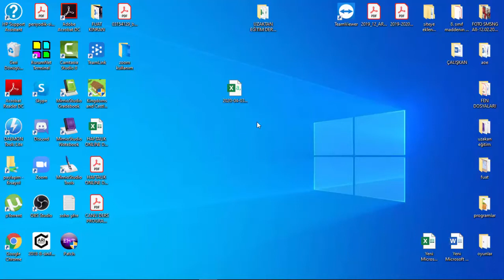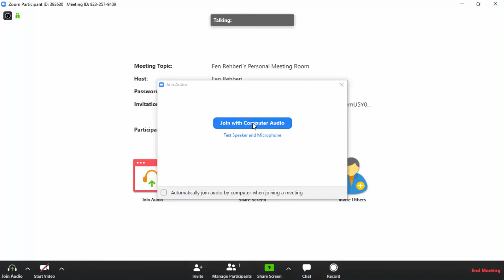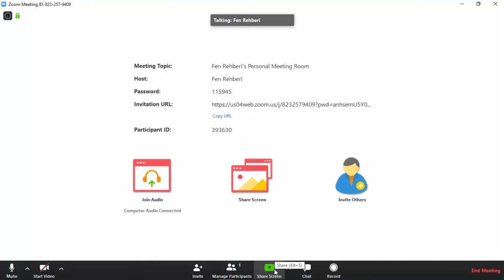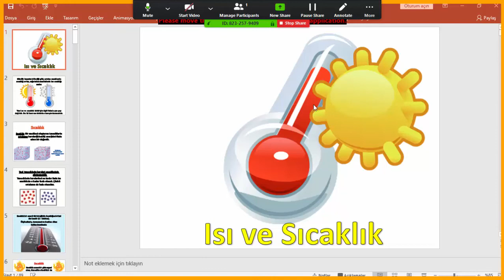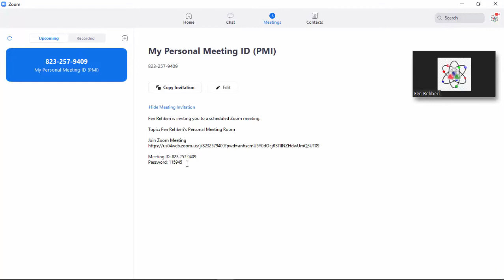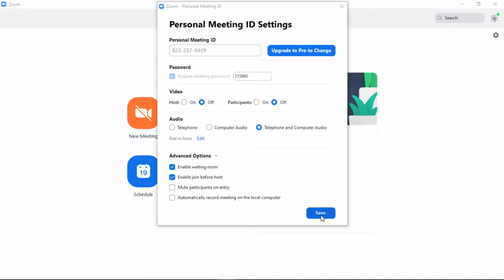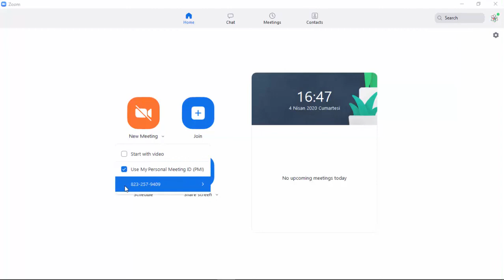Zoom Uygulaması Nasıl Kullanılır? - Zoom Meeting Turkce Anlatımı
Zoom uygulamasi nasıl kullanılır, nasıl ayarlanır. Istediğiniz tüm bilgiler videomuzda. Iyi seyirler.